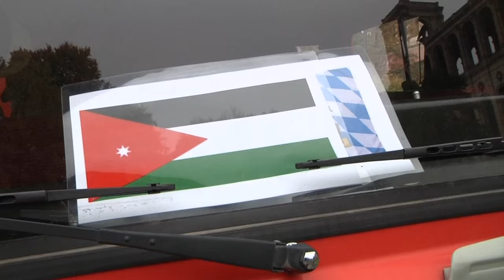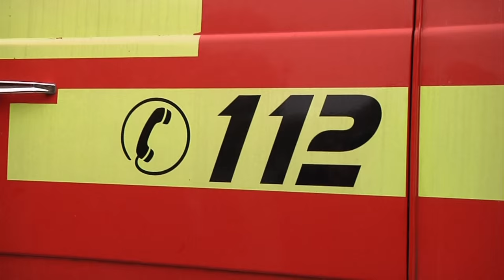FREIE WÄHLER spenden Feuerwehrauto an Orienthelfer e.V.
München. Brände, Unfälle, Luftangriffe – für die Menschen in Kriegsgebieten sieht der Alltag genau so aus. Umso wichtiger ist es, dass die Helfer vor Ort gut ausgerüstet sind. Doch oft fehlt es an Gerätschaften und Einsatzfahrzeugen. Die FREIE WÄHLER Landtagsfraktion hat deshalb ein Feuerwehrauto an die Organisation Orienthelfer e.V. übergeben.